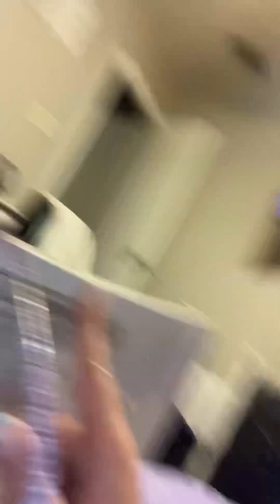lol storytime for y’all